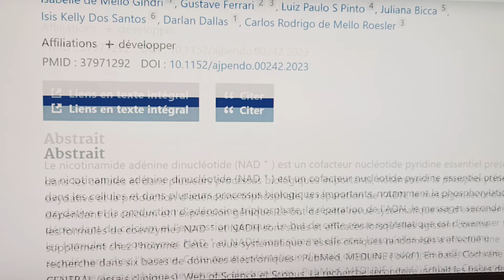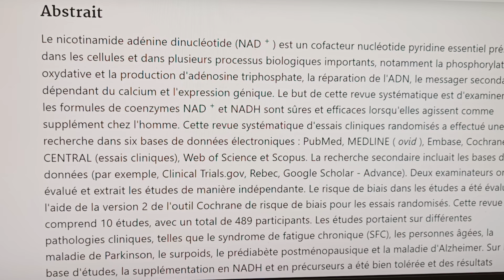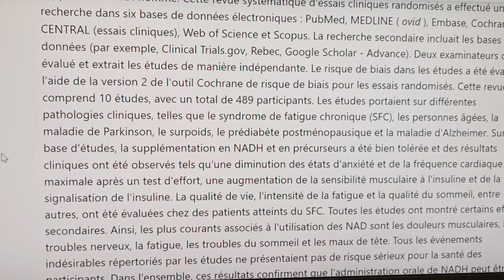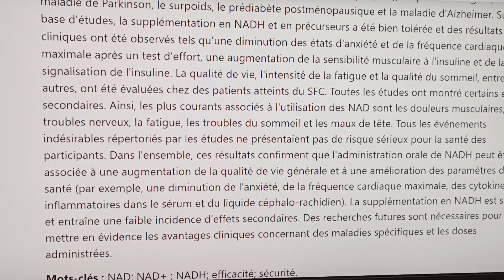Efficacité et innocuité des suppléments de NAD ?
Quelle efficacité et innocuité des suppléments de NAD ?